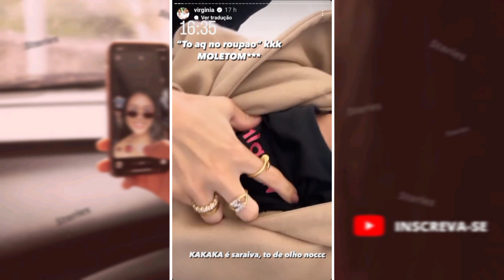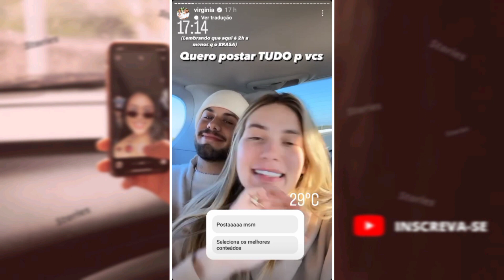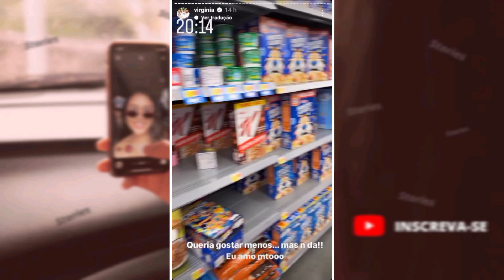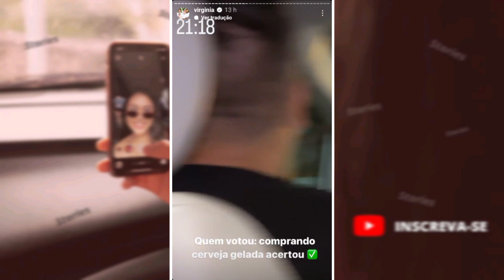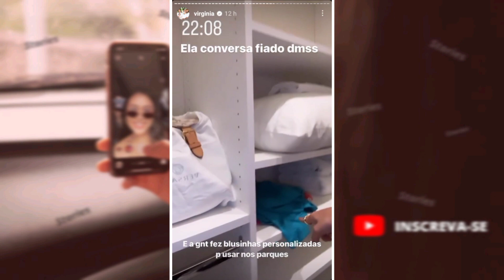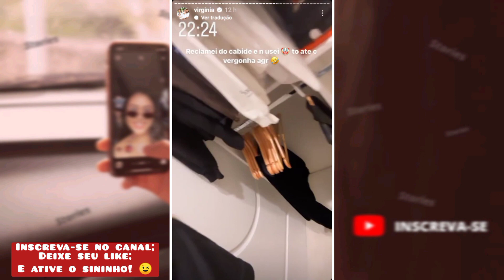🇺🇸 VIRGÍNIA e família viajam para ORLANDO - EUA